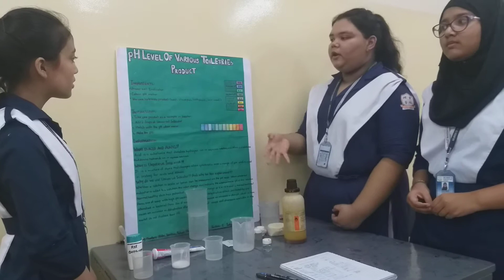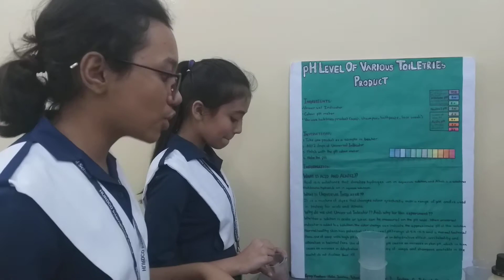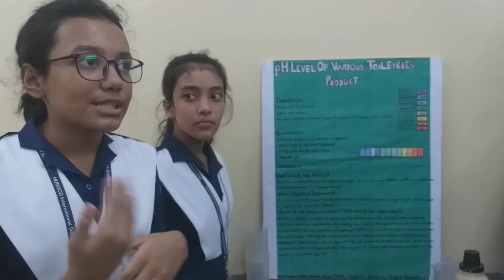pH of various toiletries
Science fair 2018 of HURDCO International School.